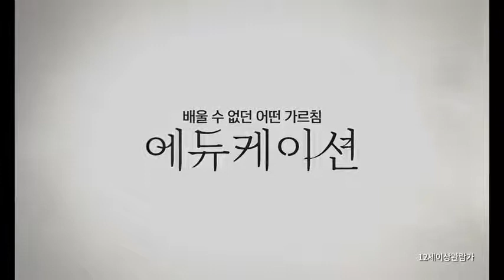에듀케이션 메인 예고편